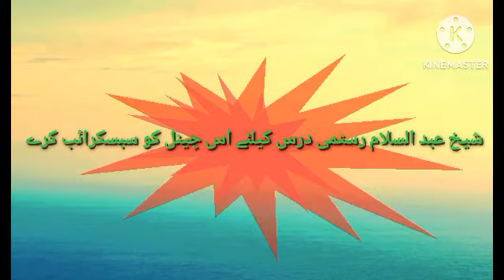شیخ عبد السلام رستمی درس سورہ شوری آیت 24 تا 53